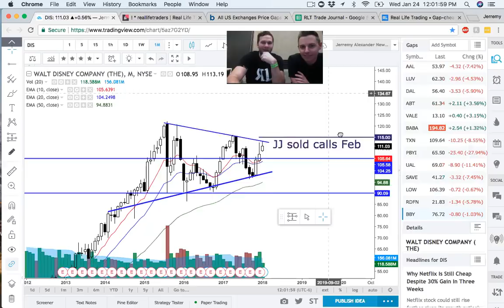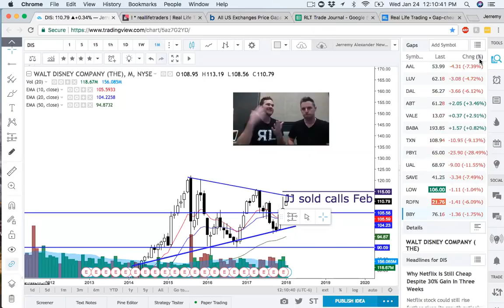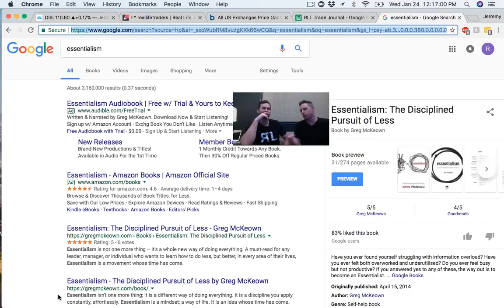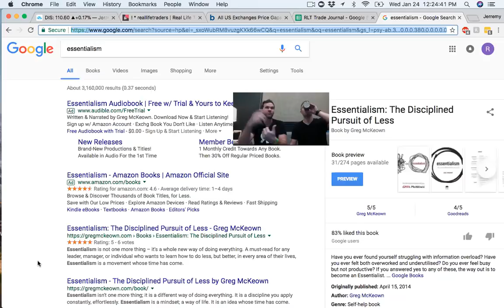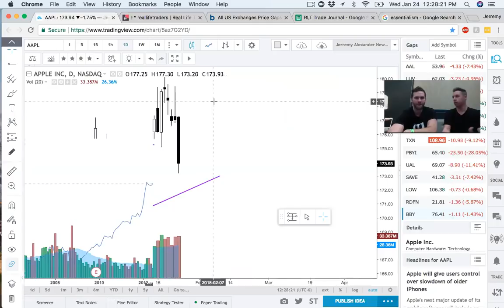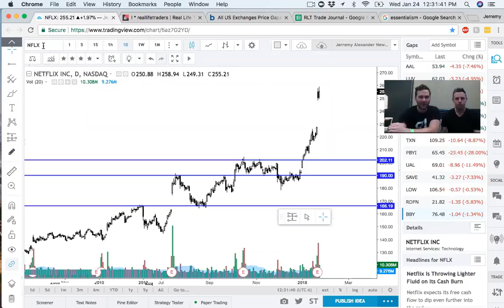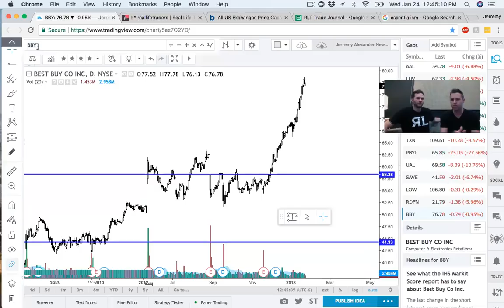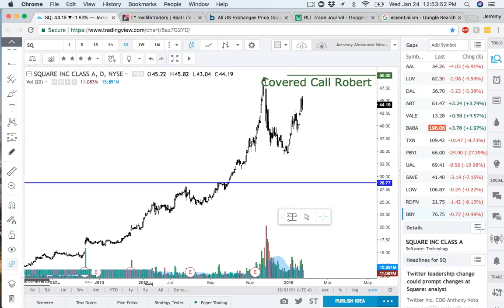Interview with Real Life Trader Shaun Bennett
As you know, each Wednesday I reach out to a Real Life Trader and we have a chat, an interview if you will.  In this special episode during the open house week, I asked my friend and mentor Shaun Bennett some deep questions. We speak about fear, time management, which his 2 favorite stocks are and much more.

This video, might be worth millions one day, who knows? It WILL help and it's a MUST watch.